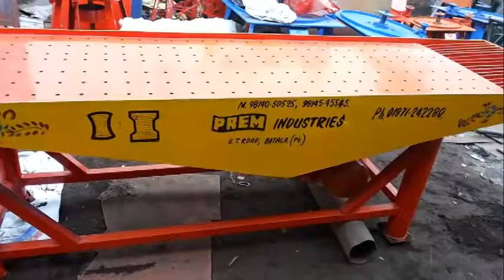Rubber Mold Paver Block making Machinery | 7696364222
Rubber Mould Paver Block   MachineryPvc/Rubber Moulds
glossy paver blocks moulds for precats moulds
Can be used for manufacturing Interlock tile paver blocks.
Following a complete process and adequate machines you can get good quality paver blocks

Dear Sir/Madam!
Greetings!

Thanks for giving us your valuable and selecting our company for your paver block making machines and rubber moulds.
We would like to introduce ourselves as one of the leading manufacturers ,Exporters And Suppliers for construction machinery . Established in 1976, we have gained a great experience in manufacturing quality products to our valuable customers and other vendors all over the World. Quality being the main objective we look forward to pay our most attention to quality standards and inputs.

Also Followed by
Paver block machine
Interlock tile designing making machine
Vibrator table
Plastic/Pvc rubber moulds
Pan mixer
 color mixer

Also Mini Flour Mills,Wood Working Machines,And Different agro based machines as on demand.

Contact Now:
Sudhir Aggarwal

Prem Industries
G.T,Road,Batala,Punjab

Interlock Tile Machine/paver block machine/manufacturer exporter.tile machinery/pvc moulds for pave blocks/Quality plastic mould/vibro forming table/
Enquiries From
Jammu And Kashmir,Himachal Pradesh,Punjab,Karnataka,Assam,Madhya Pradesh,Utrakhand,Orrisa,Rajsathan,Delhi

are welcomed

We offer export to all over the world
Jordan
Kazakhstan
Kenya
Kiribati
Kyrgyzstan
Laos
Lebanon
Lesotho
Liberia
Libya
Macedonia
Madagascar
Malawi
Malaysia
Maldives
Mali
Marshall Islands
Mauritania
Mauritius
Mexico
Federated States of Micronesia
Moldova
Mongolia
Montenegro
Morocco
Mozambique
Namibia
Nepal
Nicaragua
Niger
Nigeria
Oman
Pakistan
Palau
Panama
Papua New Guinea
Paraguay
Peru
Philippines
Poland
Qatar
Romania
Russia
Rwanda
Saint Kitts and Nevis
Saint Lucia
Saint Vincent and the Grenadines
Samoa
São Tomé and Príncipe
Saudi Arabia
Senegal
Serbia
Seychelles
Sierra Leone
Solomon Islands
Somalia
South Africa
South Sudan
Sri Lanka
Sudan
Suriname
Swaziland
Syria
Tajikistan
Tanzania
Thailand
Timor-Leste
Togo
Tonga
Trinidad and Tobago
Tunisia
Turkey
Turkmenistan
Tuvalu
Uganda
Ukraine
United Arab Emirates
Uruguay
Uzbekistan
Vanuatu
Venezuela
Vietnam
Yemen
Zambia
Zimbabwe
Cuba
Nauru
North Korea
Indonesia
Jakarta
denpsar